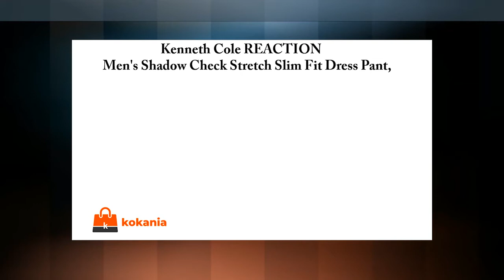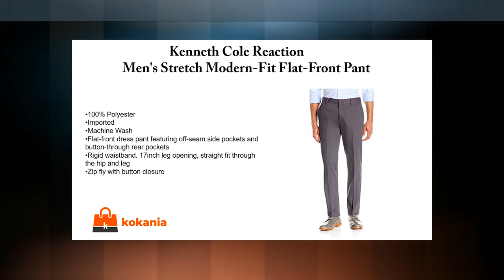Men's slim fit dress pant